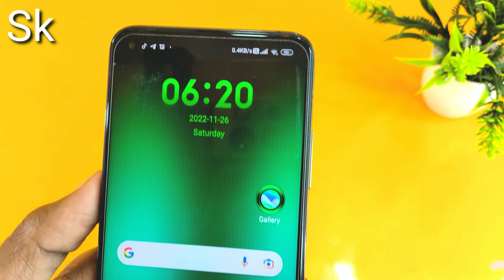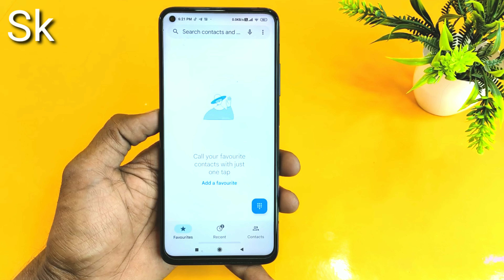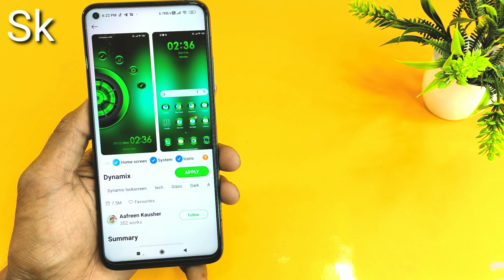Mi के किसी भी फोन स्क्रीन पे ये Theme apply करो बिना किसी App को इंस्टाल किए बिल्कुल free 🤑🤑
Topic

Highlights

mi phone ka screen themes kaise change Karen
Mi Phone screen ka theme change karke full change  Karen
Redmi phone ka themes kaise badle
Yese hota hai redmi phone ka themes change
यहाँ से करें रेडियो फोन का themes change

Search karo mi phone men 👇👇

Dynamix.         👈🤑🤑

Hello dosto mera name hai Krrishna sk and Tachnical sk channel me aapka swagat hai aaj hamne is video me aapko bataya hai ki aap apne mi ke phone me ya redmi ke kisi bhi phone me themes change kar sakte hai to i hope aapko hamari ye video pasand aai hogi agr aap hamare channel pe pahli baar hai to pls gais channel ko subscribe karen aur bell icon press karke all pe sad karde jisse hamari har New video ka notification sabse pahle aap tak pahuche
                     Dhanywad